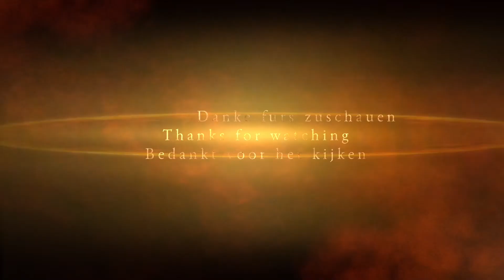#0173 Product: Massoth TV 021 - RhB Rhätia XLS-M1 (8215027).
#0173 Product: Massoth TV 021
[nl] [de] [en] ↓ ↓ ↓
[nl] RhB Rhätia met XLS-M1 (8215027).
[en] RhB Rhätia with XLS-M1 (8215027).
[de] RhB Rhätia mit XLS-M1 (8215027).